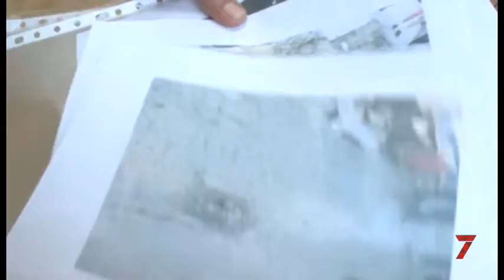El PSOE exige el cumplimiento de los compromisos en los barrios de San Pedro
El PSOE exige al equipo de gobierno el cumplimiento de los compromisos en los barrios de San Pedro Alcántara

Bernal agradece que “en un episodio transitorio de sinceridad”, el teniente alcalde haya reconocido que los socialistas “hemos cumplido”

El portavoz del Grupo Municipal Socialista en el Ayuntamiento de Marbella, José Bernal, junto al secretario general de la formación en San Pedro Alcántara, Manuel García, han exigido hoy al equipo de Gobierno, de PP y OSP, el cumplimiento de los compromisos en los barrios de San Pedro Alcántara.

Concretamente se han referido al saneamiento de Fuente Nueva y a las mejoras en la zona del entorno de El Arquillo. Bernal ha señalado que cuando se alcanzó el acuerdo de Gobierno, “desde el Grupo Socialista nos comprometimos a entablar diálogo con la Junta para agilizar en la medida de lo posible algunas cuestiones que estaban pendientes en el municipio.

Transcurrido el tiempo “podemos comprobar que todo eso es una realidad”. En concreto se refirió a las obras del Centro de Salud de San Pedro, la pasarela peatonal, el nuevo IES o la recepción del Parque de los Tres Jardines”.

Esto son proyectos que hoy son reales, señaló Bernal, que destacó que esto incluso ha sido reconocido por el propio teniente alcalde, Rafael Piña, “en un episodio transitorio de sinceridad”.

Dijo además que la parte del PSOE también se cumplió con otros asuntos como devolver a San Pedro una Tenencia de Alcaldía, “arrebatada por Ángeles Muñoz”, y que ahora mismo vuelve a ser un Distrito “sin ningún tipo de sonrojo por parte de OSP”.

Sin embargo, quien no ha cumplido “ha sido OSP y el PP, que han sido incapaces de poner en marcha obras e infraestructuras vitales para el futuro de los barrios de San Pedro como son el saneamiento de Fuente Nueva o el acondicionamiento y arreglo integral de El Arquillo en la Divina Pastora”.

Por su parte, Manuel García ha señalado que ninguna de las propuestas que el PSOE ha llevado a la Junta de Distritos ha sido atendida, entre las que destacó, la instalación de badenes o calmado de tráfico en la calle Fuente Nueva.

Además, han exigido el pintado de las señales viarias en la calle Piyayo, un plan de mejoras de la movilidad por la falta de rebajes en las aceras de los pasos peatonales y la falta de señalización horizontal y vertical.

García recordó que también han solicitado sombras en el bulevar, la retirada de las farolas antiguas y sin servicio en la calle Juan Illescas Pavón, o el arreglo y acondicionamiento del suelo del mercadillo.

Por último, apuntó que también se le ha recordado al teniente alcalde la falta de aparcamiento, a pesar de los que él prometió mientras se desarrollaban las obras del Centro de Salud de San Pedro, impulsadas por el Gobierno de Susana Díaz.

En líneas generales, “unos incumplimientos que no hacen sino corroborar el hecho de que el actual equipo de Gobierno ha fallado a los sampedreños, no prestando atención a las solicitudes de mejora que hacen sus vecinos”.